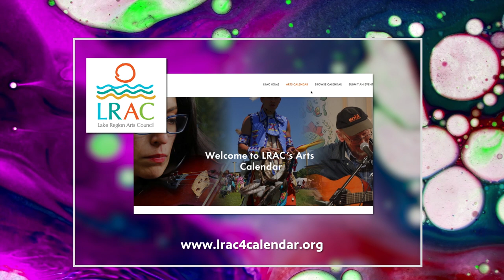Turning Petals into Art | Emily Scallon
Emily Scallon is a pressed flower artist from Fergus Falls and the owner of The Foxtail Fern. The Foxtail Fern is a lifestyle brand, where Scallon offers cocktail and mocktail mix kits and her pressed flowers. Eventually, she wants to expand to be more event-centered.